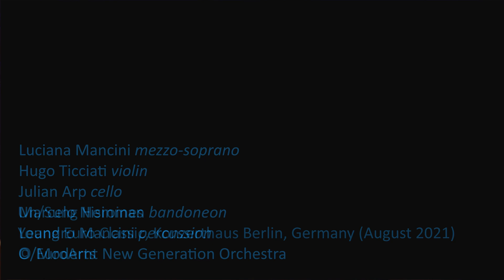UnSung Heroines (excerpts; O/Modernt New Generation Orchestra)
Young Euro Classic, Konzerthaus Berlin, Germany (August 2021)

LUCIANA MANCINI mezzo-soprano
HUGO TICCIATI violin
JULIAN ARP cello
MARCELO NISINMAN bandoneon
LEANDRO MANCINI percussion
O/MODERNT NEW GENERATION ORCHESTRA